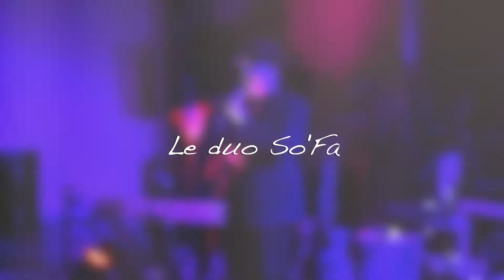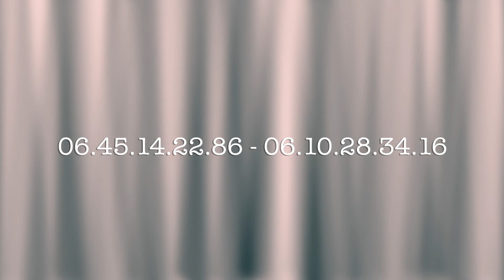So'Fa à la cave de Técou (81600) - Vinovalie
Concert dans des conditions idéales avec un public formidable. Il a été très compliqué de sélectionner 5 minutes sur les deux heures de concert. Un vrai bon moment. Merci à tous ;-)